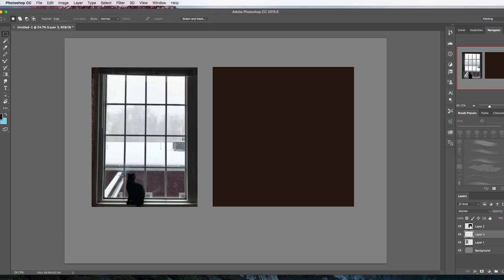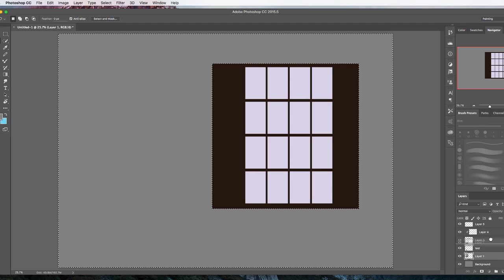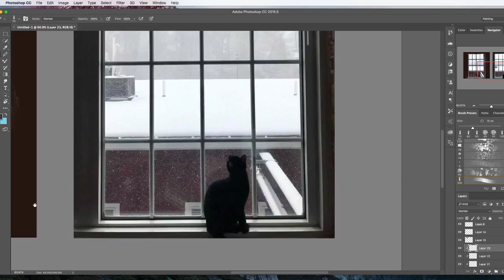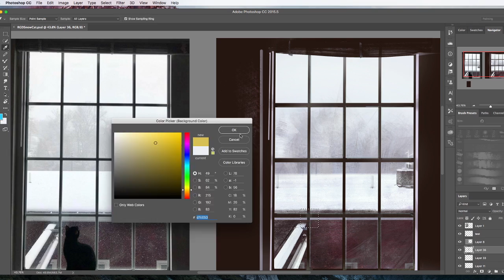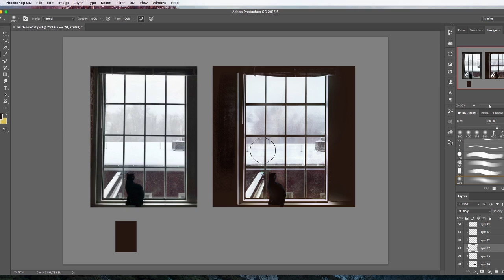Cat's First Snow - RedditGetsDrawn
Enjoyed painting the subtle details.